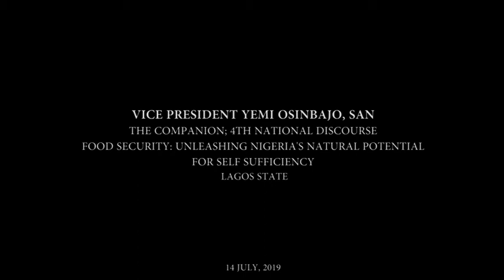Prof. Yemi Osinbajo at The Companion; 4th National Discourse: Food Security